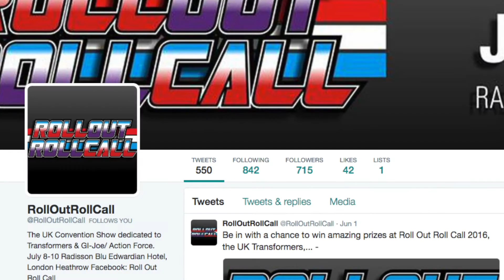Roll Out Roll Call 2016 presents Voice Actress Morgan Lofting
We join Chris McLeod again from The Full Force in the second of a series of short videos that look at the features upcoming at Roll Out Roll Call this year at The Radisson Blu Edwardian at London Heathrow, July 8 through to July 10, 2016. Morgan Lofting, the iconic voice actress behind The Baroness, will be joining other Transformers & G.I. Joe fans from around the world for the largest Roll Out Roll Call event, you can book your now